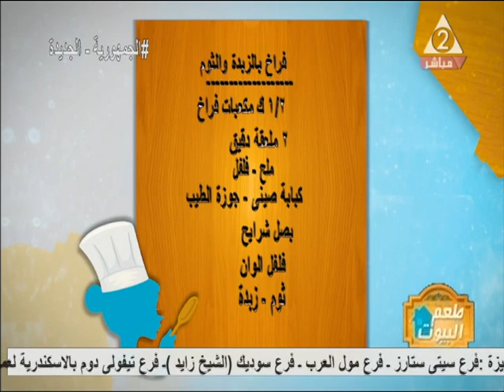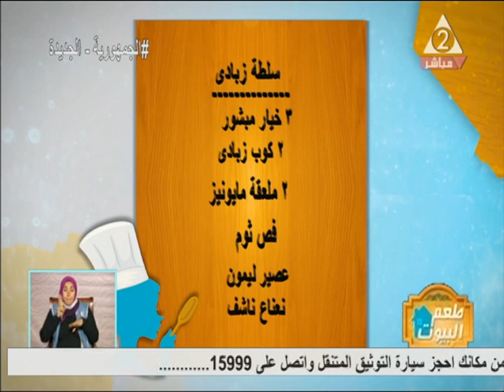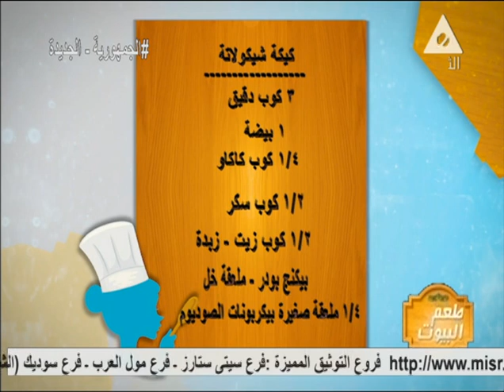فراخ بالزبدة و الثوم و سلطة زبادى بمذاق جديد و الحلو كيك شيكولاته بصوص لذيذ ..مطبخ زينة بطعم البيوت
حلقة يوم الثلاثاء 7 ديسمبر 2021